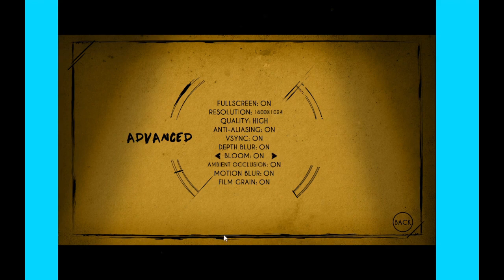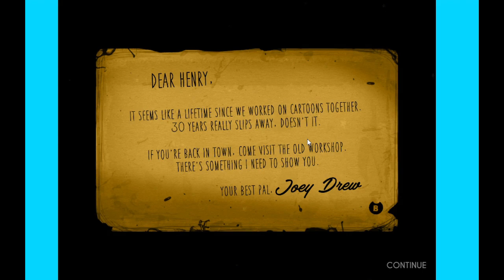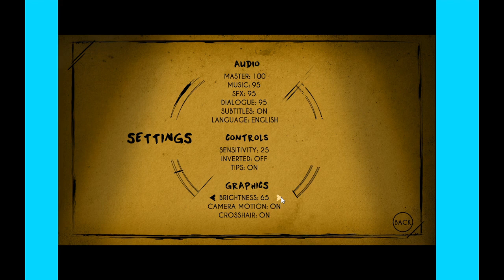Bendy and the Ink Machine Demo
Family Friendly

The rainbow is from God telling us that there’s gonna be no flood anymore

I put my Twitter in private because hack keep spamming in my chat so you guys have to go and followers me on Twitter OK

rules
1.Do not Swear
2.Do not spam
3.Think before u post something
4.Do not post inappropriate pictures/text messages
5.Don’t ask for Robux
6 no caps
7 don’t be rude and Being nice to other people
8 no harassing Bullying people or me
9 Do not personal information because I don’t need to know